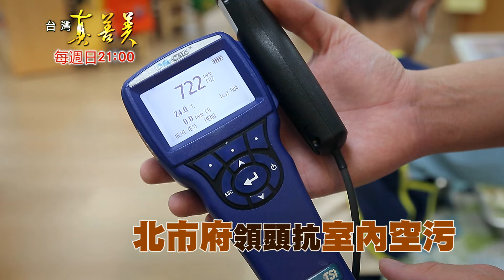【精彩內容搶先看！】把茶渣回收變茶香貓砂 南投茶葉女王靠借貸十萬開創茶葉王國!!!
茶渣也能變成茶香貓砂！南投茶葉女王陳羽鉉，研發出循環茶葉貓砂，靠借貸的十萬元開創自己的茶葉王國；為了幫罹癌父親調養身體，林明璇滴煉出清香、無腥味的"薑黃滴雞精"，年營收突破三億；北市推動「室內空氣品質認證場所推動計畫」，讓244處公私立場所獲得認證，守護市民的呼吸健康！